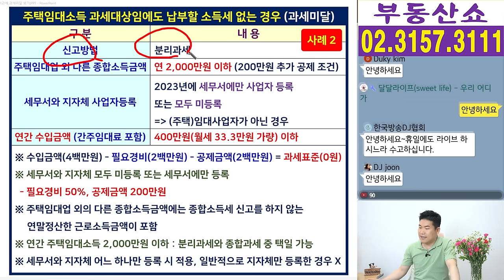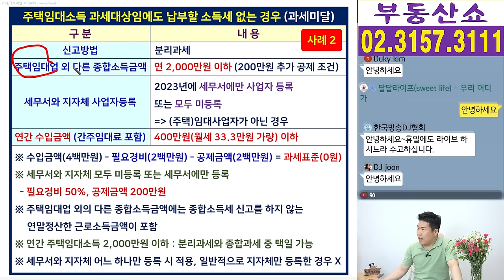월세 받는 집주인이 소득세, 건강보험료 안내도 되는 월세 금액은 ? 라이브 요약본!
월세나 전세를 받고 있는 집주인이
5월에 소득세 신고대상임에도 불구하고,
소득세나 건강보험료를 내지 않아도 되는
월세 금액은 얼마인지 알아보겠습니다.